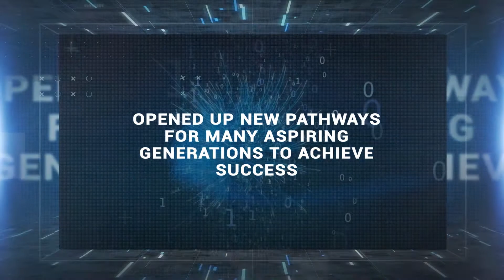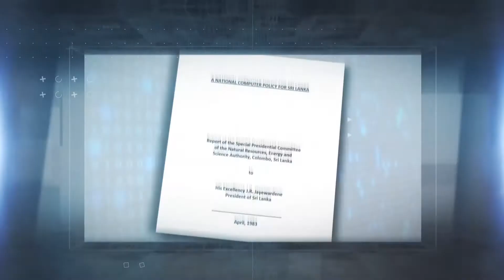KDU IRC_Prof Abaya Induruwa